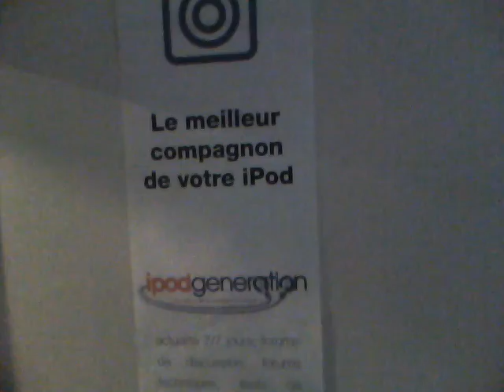iPod nano 5G (intérieur)